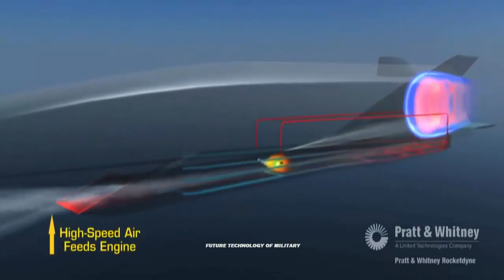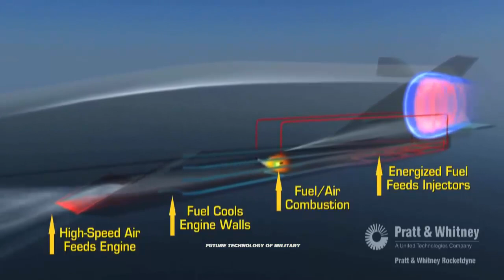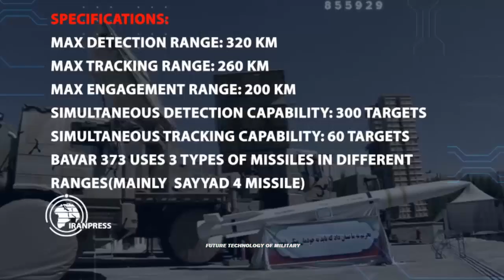Iran new supersonic missiles can incapacitate enemies’ missile defenses for decades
A top commander of Iran’s Islamic Revolution Guards Corps (IRGC) says the country’s latest supersonic missiles can render enemies’ missile defense shields inoperable for many decades.

Commander of the IRGC’s Aerospace Force Brigadier General Amir-Ali Hajizadeh made the announcement while touring an exhibition of the force’s achievements on Monday.

The IRGC’s Aerospace Force. has managed to achieve a remarkably high level of deterrence in the area of missile, drone, air defense, aircraft, radar and space industries. Its latest [supersonic missile] achievement is capable of disabling missile defense shields of the enemies of Iran.